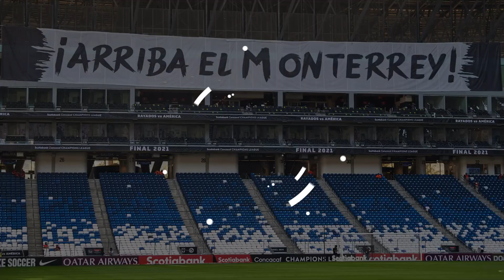AMERICA FEMENIL vs RAYADAS | Jornada 12 LIGA MX FEMENIL Apertura 22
LAS RAYADAS VISITAN A LAS AGUILAS PARA SOSTENER UN PARTIDAZO DESDE EL ESTADIO AZTECA.
PARA DEFINIR QUIEN ES QUIEN DE CARA A LA RECTA FINAL DEL TORNEO REGULAR.
VAMOS RAYADAS! USTEDES PUEDEN CHICAS! VAMOS POR LA VICTORIA!